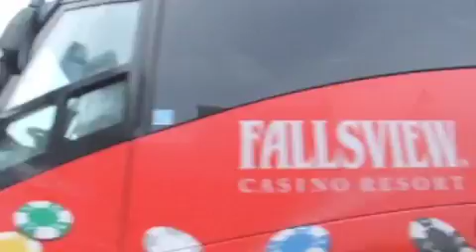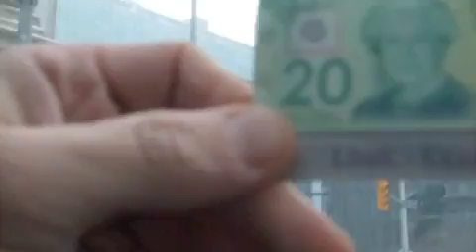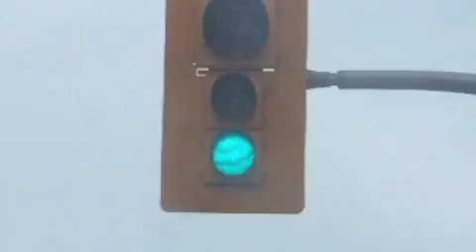xmas in Ottawa 2012 - 2 - Post End of the World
Just a cruise the day after the end of the world.  Watch out for hexmas! Take a ride with us if you have time to waste. Say your prayers...2013 is coming!

This is my call to help. I need help. I am asking for it. The only thing I can think of to do, to help myself, is to ask for the help I need and help whatever help comes my way to help me on my way. Make sense?

I am in Love. Although I am not there yet. I wake up in the morning and smile at the idea of another. The idea that they are out there and I will find them eventually. We find ourselves believing everything about spirituality, whether we really do or not, simply so we can cope. We cultivate the ideas of 'someday' and 'when I am dead' in beautiful frameworks of reuniting bouquets praying that all we still dream of will someday come true. All that may be true. But what if it is not true? What if this is the only chance I get? To ask for help.

What if the whole thing is really just that? Nothing matters. But if you believe it to be true then it comes to be true, it becomes. So perhaps the subject is the belief. Belief governed by fear or love. Positive or negative. Ups and downs. What ifs, ifs and segways...

So I want to get it. I want to get it "this time" or "in this so called life". I want that dream. The one that always sits with all the other dreams filed as 50/50 or in some half full/empty glass of water.

The question, I guess, that I have is this; If I try for it although it seems like this life always gives opposites, to keep you guessing or equal or whatever the reason, are we ready to accept the seeming opposite? Are we asking the right questions is what I mean to say.

I'm just trying to figure this out. Again. Just like most of us. We have been playing around with making things show up by not wanting them, and making those other things seem to never come because it's always the first damn thought of the day. It might change over time but we all have 'what we want' somewhere, be it here and now or then and there.

How many of us are dreaming of something less than an inch away. One degree of separation that seems like its farther than pluto...or whatever is considered truly out of reach. One kind gesture from someone that can make it happen, they have that gift, but they don't even know it. They have not been told that they can help. They are busy dreaming of their dream. Stuck we all are. Until. One of us offers help. Sees in one's self the ability to make things happen for others. Others that will soar to heights unimagined by finding that ONE dream that is their very own. Providing that connection that perhaps many others could have filled but doing it before that dreamer asked for the help.

Should that helper be open to helping every other on this trip to find that dream that is only inches away...should not the whole world then help them acquire theirs? Perhaps that is my fault. Why I constantly want to help others in whatever direction they want to go. Always trying to get them to tell me what help it is they really need before they ask. Perhaps that is why we judge each other and never cease to push each other toward betterment...when the request was not yet there.

Anxiety over all of this happens to drown most of us. I feel I am on to something. A third truth. Something three deep here. Where I ask you, if asking is, what I should do. That way, when you are ready, you can help me. Until then, I am forever in your service. Do you understand? I am waiting to help you. Because I need help. I ask for it now. I love you for what you are capable of. I love you for who you are. The only thing I can think of that I love more, is that dream that has yet to come. My dream after yours...maybe even at the expense of. Sadly.

Perhaps I am afraid of that best case scenario coming. What would come after? Is there that happily ever after scenario if we are all physical bodies that die? Am I willing to trick myself because this is so beautiful? I cannot take my sight for granted because I need to see the way. I can't imagine it, in my minds eye, any other way.

But is this my way? I know this is some kind of path. I know I am here because I am typing this now, but where does the objects on the path, my body and the path itself begin and end? The lines are blurred as always when you look at them. The opposite of manifesting. Why in this world do the things we seek elude us and the things we do not want show up? Why do we travel through the sands of time, to this place in time, so that we can throw sand in our eyes and continually walk into walls? Help me help you help me?